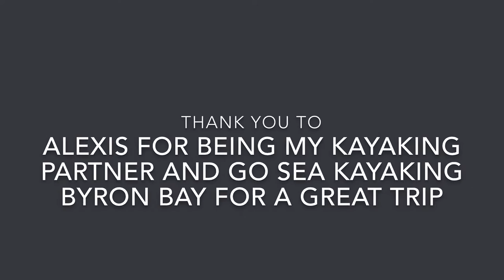Sunrise Kayaking at Byron Bay - did we see a Dolphin?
Kayaking in Byron Bay was epic! Just a great experience to floating out in the bay with the cape lighthouse one side and the ocean the others side of you full with life! Getting up for sunrise was hard like always, but well worth it.
The guys who took us out were great guides, making it a great adventure. I sure in June to November the chance of seeing whales would be even better, but lease the water was warm for us.